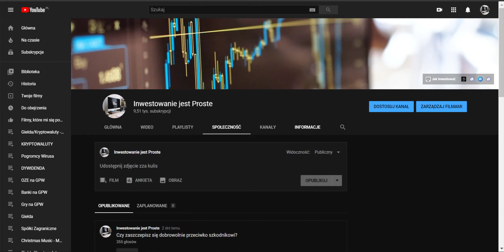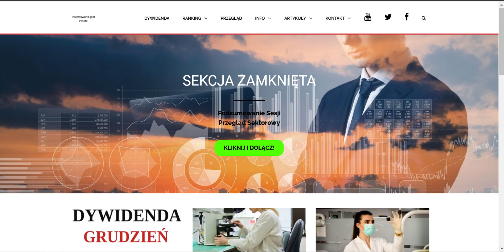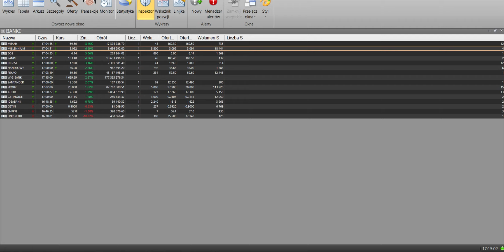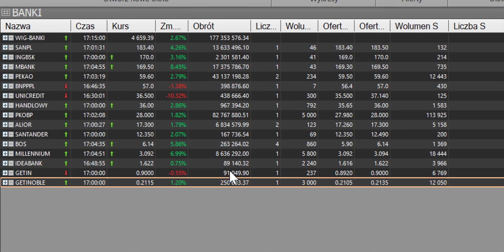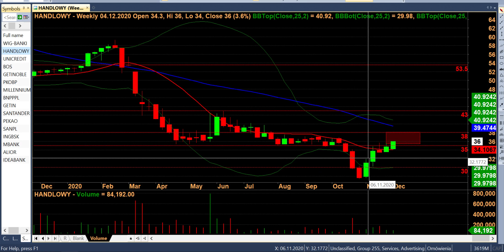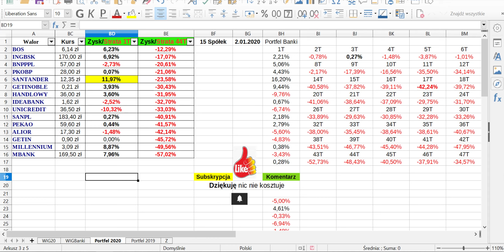Banki utrzymują Wzrosty RPP nie zaszkodziła ani nie pomogła! Św. Mikołaj Pomaga Bankom na GPW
Banki utrzymują Wzrosty RPP nie zaszkodziła ani nie pomogła! Św. Mikołaj Pomaga Bankom na GPW🔴Przeglądy Sektorowe
Banki przed decyzją RadyPolitykiPieniężnej co czeka sektor bankowy na giełdzie?
Banki nadal blisko wsparć czy Pękną StopLossy i poleje się krew?
Krew polała się na Bankach Paniki nie ma ale słabość jest odczuwalna! Czy sektor czeka konsolidacja?
Banki czekają na swój czas na Giełdzie Czy podniesienie opłat wpłynie istotnie na zyskowność sektora?
Nie ma Hossy bez Banków na GPW! Sektor dotknięty korektą czy rynek pozwoli na powrót do wzrostów?
Banki budzą się do życia? Rekordowe obroty w blasku obniżonych stóp procentowych hossa blisko?
Pandemia zatapia Banki na GPW! Wyprzedaż i Presja na Bankach jest bardzo duża.
Jedno jest pewne wyceny zaczynają być bardzo atrakcyjne i warto mieć gotówkę na odpowiedni moment jak już to wszystko się uspokoi. Obecnie ryzyko jest bardzo wysokie.
PEKAO i PKOBP dwa największe banki na GPW i kluczowe pod względem generowania obrotów na WIG20. Co przyniesie kolejny tydzień ?
WigBanki to istotny indeks który zawsze warto śledzić. Banki ważą aż 20% w indeksie WIG20. Bez Banków nie ma Hossy na Giełdzie i każdy szanujący się inwestor to wie. Dla tego warto śledzić wyniki portfela jaki tworze podczas tych omówień i kursów poszczególnych Banków aby wyłapać moment w którym barometr zmieni swój kierunek na pozytywny. Z racji wielkości i płynności spółek bankowych można je też shortować co daje dodatkowe możliwości zwiększania wartości portfela. W skład indeksu WiG Banki wchodzi 15 spółek które są omawiane na nagraniu PKOBP, PEKAO, SANPL, INGBSK, MILLENNIUM, MBANK, ALIOR, HANDLOWY, BNPPPL, UNICREDIT, BOS, GETINOBLE, GETIN, IDEABANK, SANTANDER